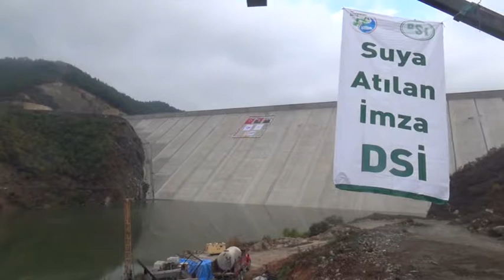Büyük Karaçay Barajı hizmette